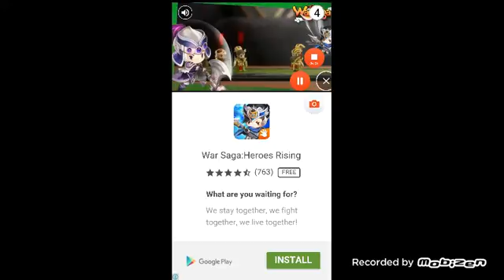A New Generation of IOs#1 (Tank.io)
Hey guys so we play another IOs today...
This tank.io is very different from the other IOs so yup...check it out!!

👇Links that you can follow me on👇

Main account: @76f900aed3aa486 or 'Marcus kang'
Substitute/2nd account: @markproduct1911

Main account: @the_one_u_noe or 'Marcus kang'
Substitute/2nd account: @mark_production1911

So yup guys that's all for now...please subscribe if you haven't,like if you haven't and make sure to comment in the comment below...don't treat the comment section badly...hahaha anyways that's all and I'll see ya guys in the next one...PEACE OUT!!😊